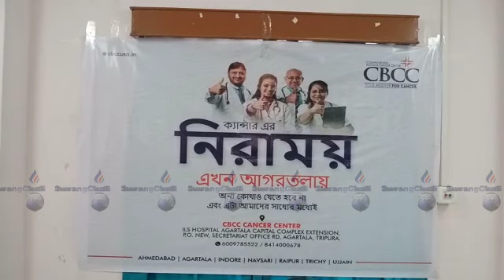CANCER BEMAR TWI AGARTALA PRESS CLUB O KAISA HEALTH CAMP KHAIJAKHA